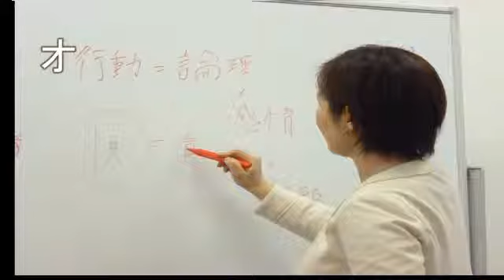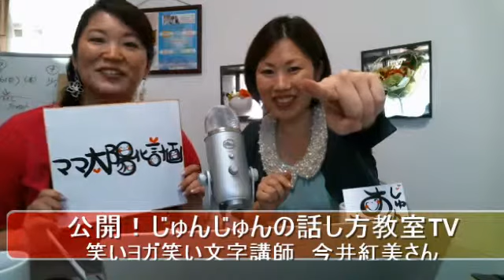笑いヨガ笑い文字ワイヤークラフト講師今井紅美さん「じゅんじゅんの話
笑いヨガ笑い文字ワイヤークラフト講師今井紅美さん「じゅんじゅんの話し方教室TV」 on 2014/06/13 - Captured Live on Ustream with the Ustream Mobile App